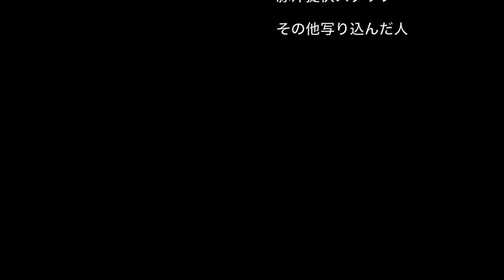2019.6.9 王滝SDA 100km ほぼ最後尾で完走（1分の超ショート版）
さくっと見れる1分の超ショート版です。